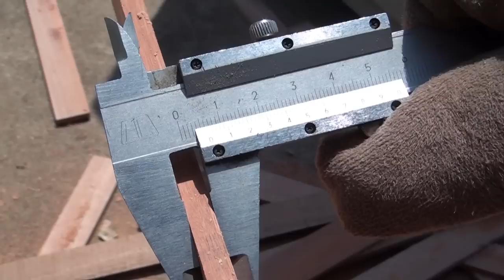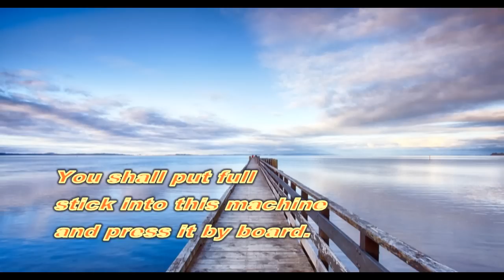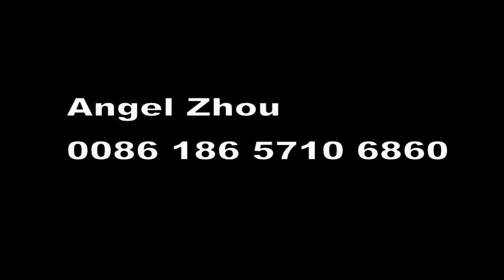Wooden BBQ Stick Making Machine (How to make bbq sticks) Video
BESTA BAMBOO MACHINE CO., LIMITED.